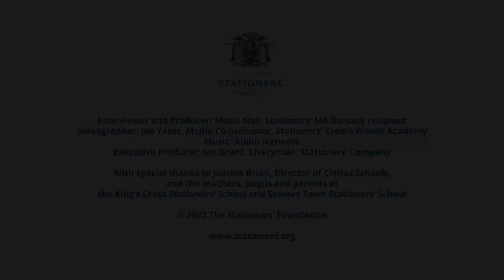Saturday Schools 2023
A film about the two Saturday Schools run by Civitas, which are funded by The Stationers' Foundation, the educational charity of the Worshipful Company of Stationers' and Newspaper Makers.